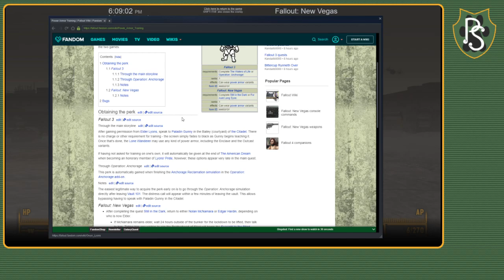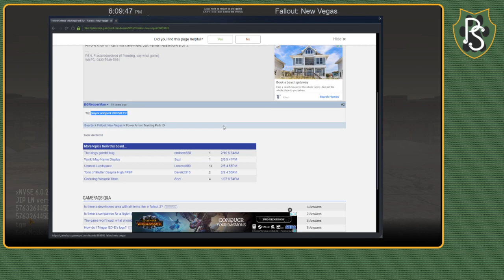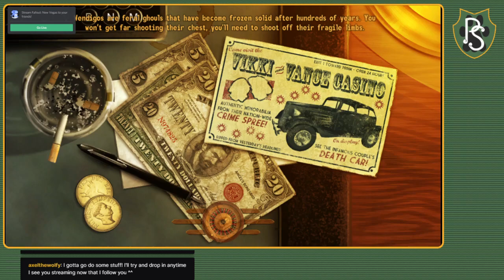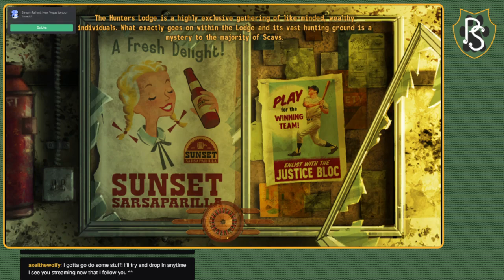2/11 Stream - Fallout New Vegas: The Frontier #8